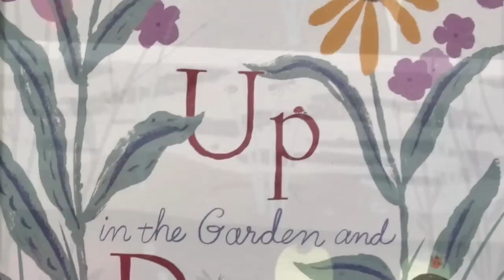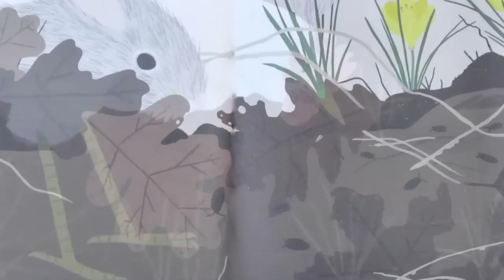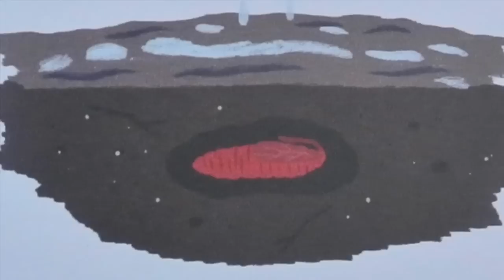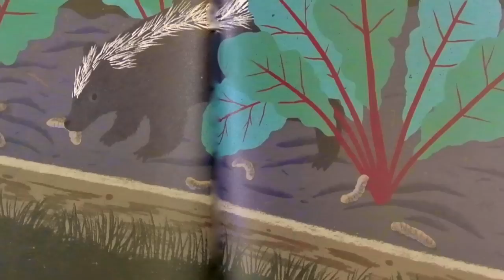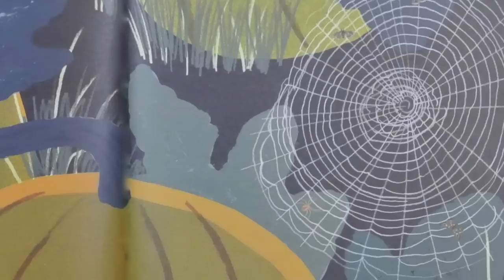Up in the Garden & Down in the Dirt - Read Aloud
Sometimes appreciating what you see in nature requires understanding what you can't.  Kate Messner's informative text is beautifully captured by Christopher Silas Neal's styled illustrations.    Read aloud by Wooster City School's Title One Kindergarten teacher, Kelley Clark.

One Dog Down, Sugar Pines and Eagle Rock music by Wes Hutchinson.